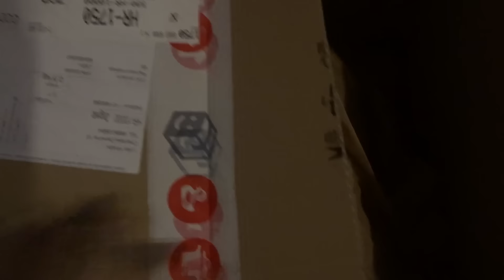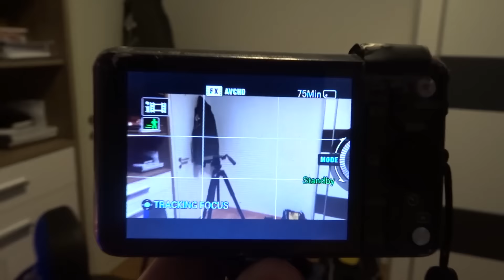Još malo i selimo VLOG!